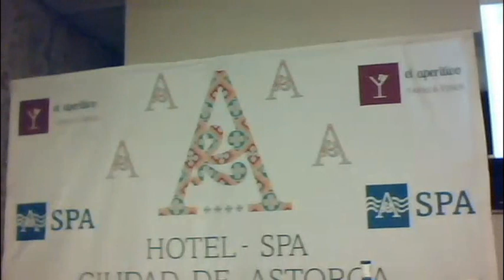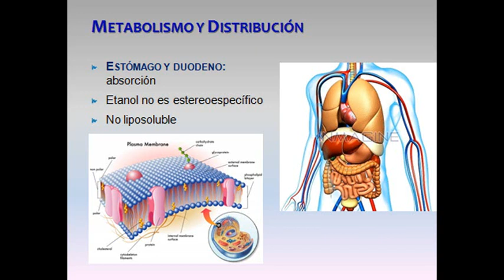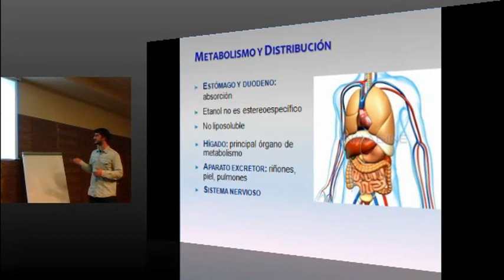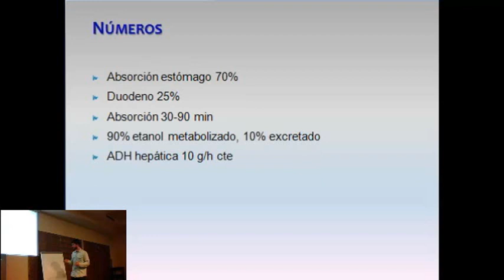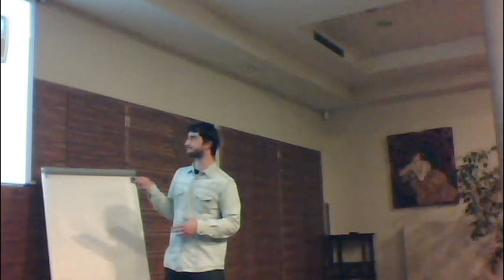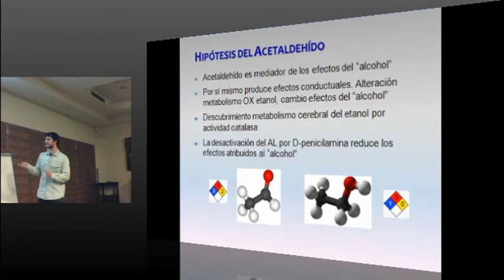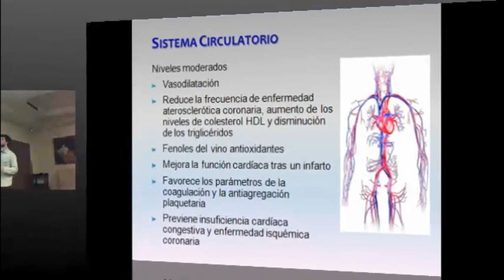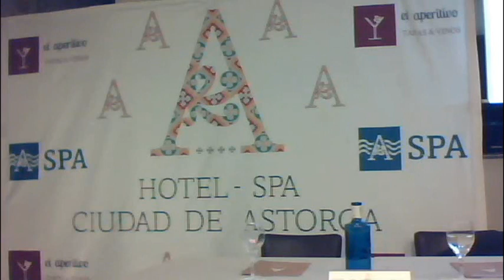II Semana de la ciencia en Astorga - Psicofarmacología y metabolismo del etanol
En esta cuarta charla de la II Semana de la ciencia ciudad de Astorga, Alberto Vivó, del proyecto "The big VAN theory" nos explica cómo afecta el alcohol etílico a nuestro organismo y cómo metabolizamos esta sustancia.